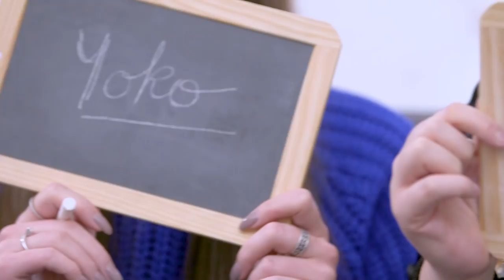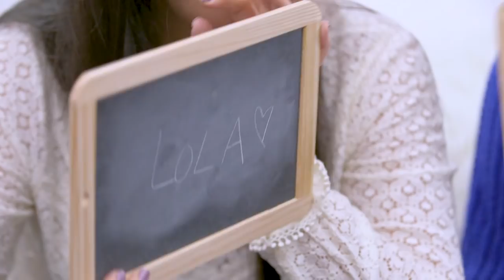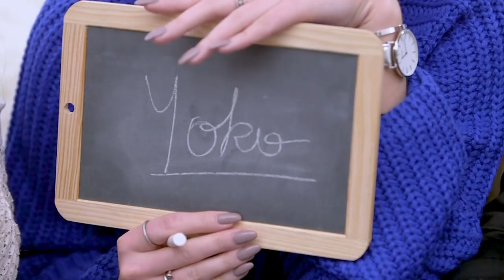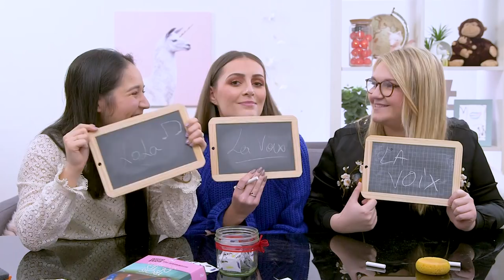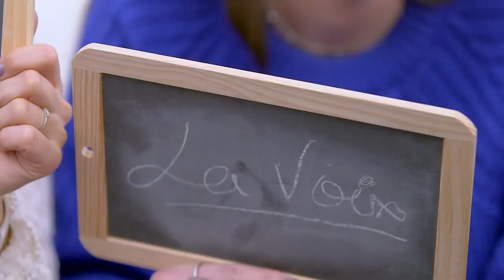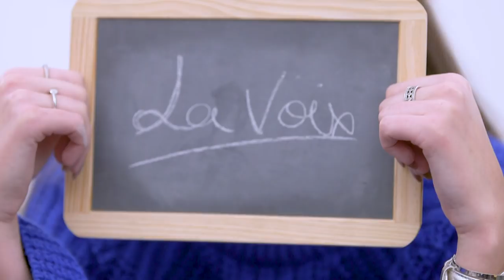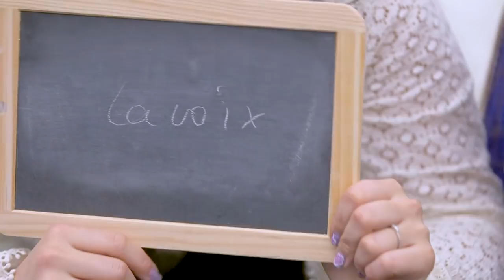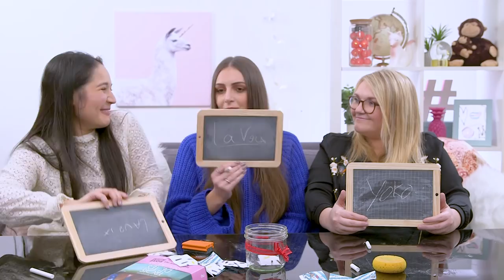NOS PIRES SECRETS ! avec Yoko Nail Art, Perfect Honesty et Lola Dubini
Mais à qui donc appartient ce secret ? On invente le tag « 3 secrets » avec Yoko Nail Art, Perfect Honesty et Lola Dubini !

Hello les Roses ! Aujourd’hui on vous propose un tag qui nous a été inspiré par le livre « Trois de tes secrets » de Julie Buxbaum, le petit nouveau de la sélection Rose Carpet chez Pocket Jeunesse.
Le principe : Yoko, Lola, Marine et la Voix ont chacune écrit trois de leurs secrets sur des morceaux de papier. A chaque papier tiré, les filles devront essayer de deviner à qui appartient ce secret. Chaque secret trouvé fait gagner un point, et chacune perd un point lorsqu’un de ses secrets est trouvé. Bien sûr, celle à qui appartient le secret devra tenter de brouiller des pistes pour ne pas perdre de point !

N’hésitez pas à nous le dire si vous reproduisez ce tag « 3 secrets » !

♡ Découvrez le livre « Trois de tes secrets » de Julie Buxbaum :
Version papier

♡ Pour voir les vidéos de Yoko Nail Art c'est par
♡ Pour voir les vidéos de Marine, alias PerfectHonesty, c'est par